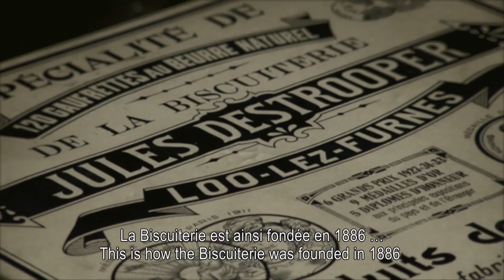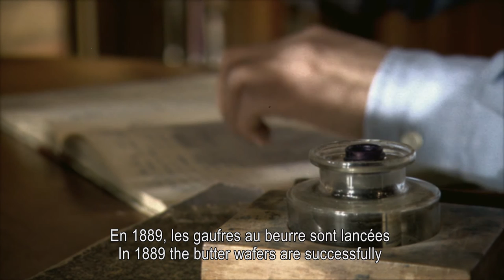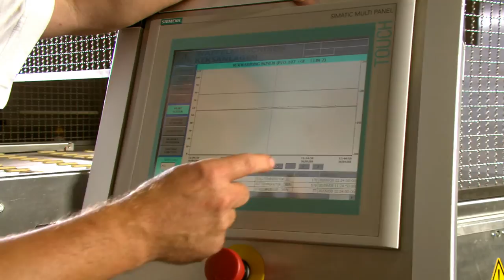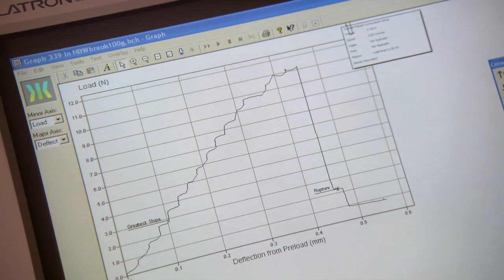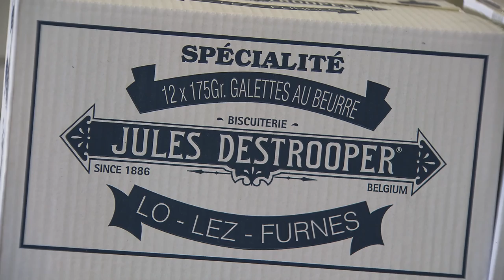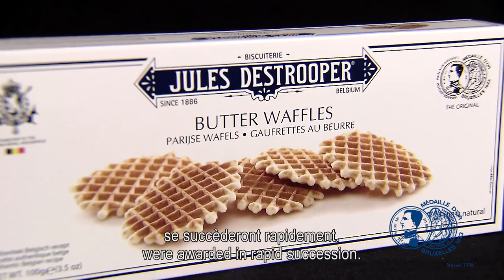Jules Destrooper, a history dating back to 1886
Delicious butter and chocolate biscuits made in Belgium